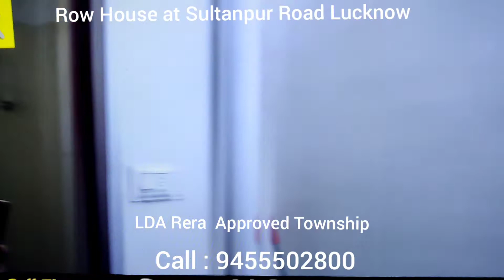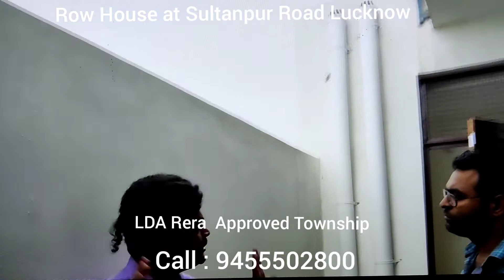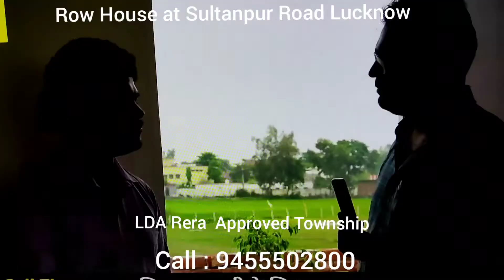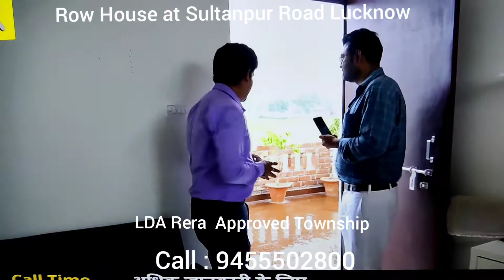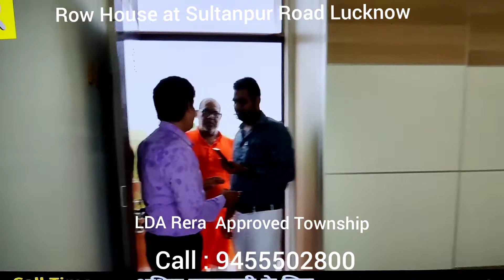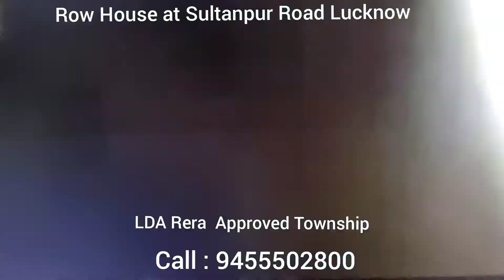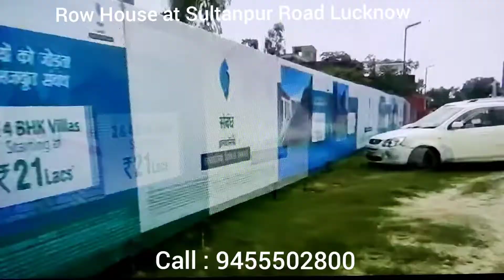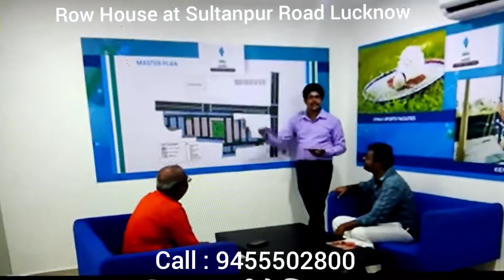Halwasiya Silver sambandh Villa available Bigtownship LDA Rera Bank Approved SultanpurRd🤙 9455502800